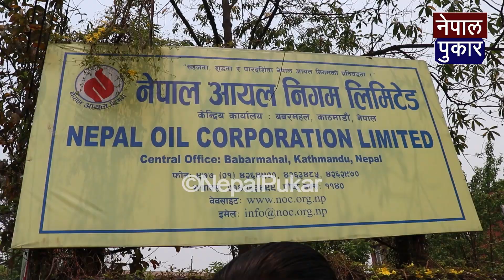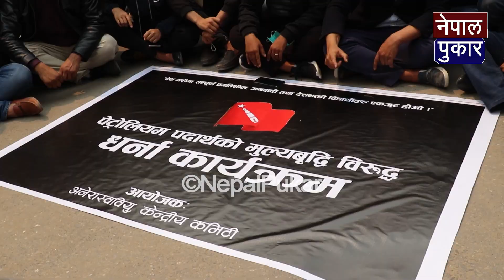मूल्य वृद्धिको बिरोधमा आयल निगम घेराउ, भोलि देखि कडा संघर्षको घोषणा । NEPAL OIL CORPORATION